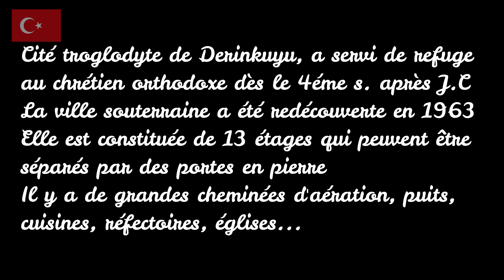Partir quand même en camping-car#épisode 29 Turquie, de la magie des Cappadoce à la côte Turquoise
Turquie
Derinkuyu, la cité souterraine,
Cappadoce, Avanos, Göreme, Urgüp,
Sultanhani, Antalya
çirali, Chimaera
Côte méditerranéene de Turquie

!POLARSTEPS!:
Un LIEN POUR NOUS SUIVRE en temps réel et visualisez sur une carte notre parcours:

n’hésitez pas à mettre des COMMENTAIRES, on adore ça!

Musique Générique: Titre:  Dolling
Auteur: Cybersdf

Montage, réalisation : Manon Léret, Myriam Léret